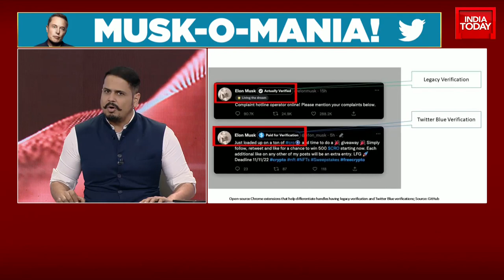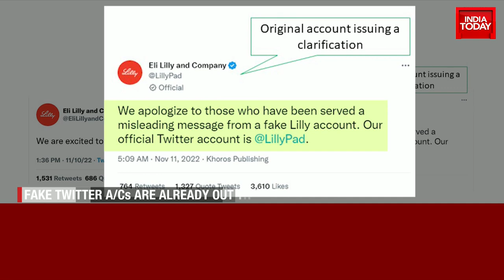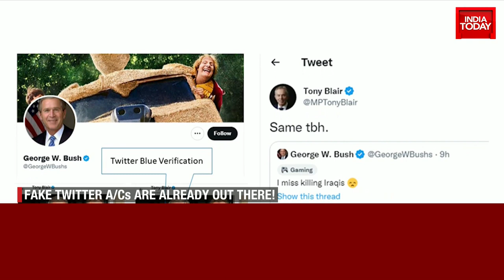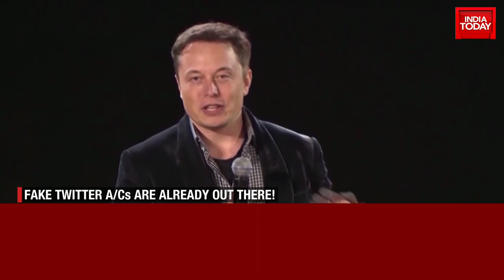Chaos Inside Twitter, Employee Sends Request To Elon Musk By Replying To His Tweet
Twitter has become a chaotic place to be in especially after the Blue subscription plan was rolled out. Anybody who can cough up $8 per month can get the blue tick and that is where the problem is. Some scammers who acquired the blue tick by paying for it, are impersonating famous celebrities to mislead people. This is clearly something Musk had not envisioned when he thought about making the blue tick freely available to people.